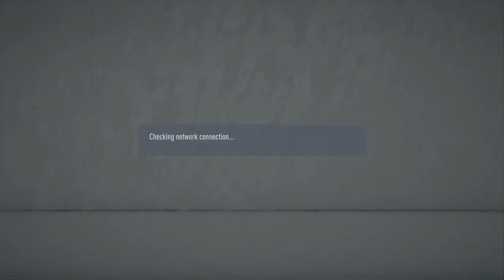FIFA 20_20200831235754